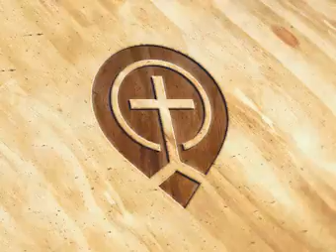06 New Wine In New Wineskins - The Church A Place Of Sacrifice And Protection -